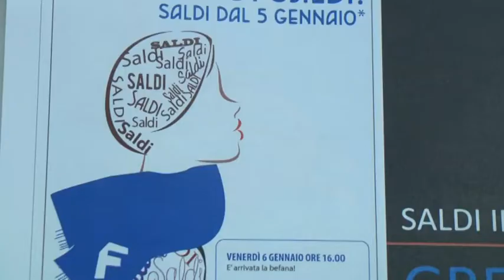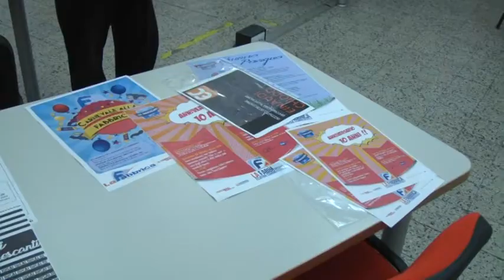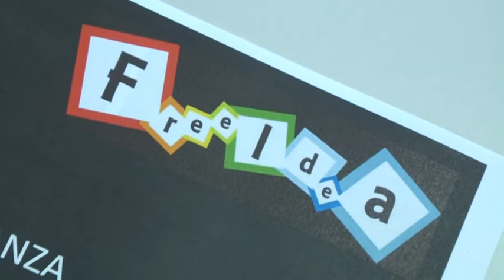Istituto Einaudi-Chiodo, pubblicità per un centro commerciale 19-10-2017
Presentati questa mattina i risultati ottenuti a seguito della collaborazione regolata dalla convenzione sottoscritta dal centro Commerciale La Fabbrica e l’Istituto Einaudi Chiodo.

I giovani grafici pubblicitari, studenti dell’Istituto di Via Lamarmora hanno infatti contribuito alla promozione del centro commerciale realizzando manifesti pubblicitari e opere di grafica da loro ideati.